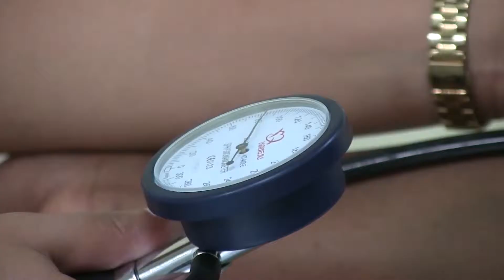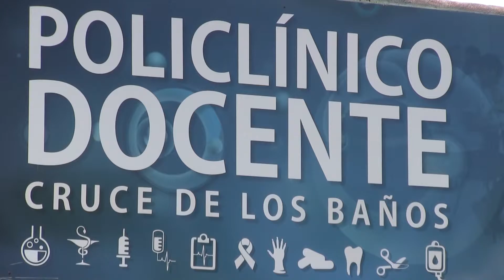Garantiza la salud en la serranía santiaguera servicios esenciales, para toda la población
En la serranía santiaguera se alcanzan resultados que dan muestra del acceso a la salud de forma universal y gratuita. En la actualidad se trabaja para garantizar la atención primaria de manera estable en las zonas rurales y urbanas. Sobre labor que se desarrolla en Tercer Frente trata el siguiente material